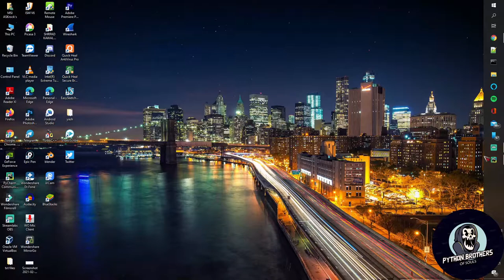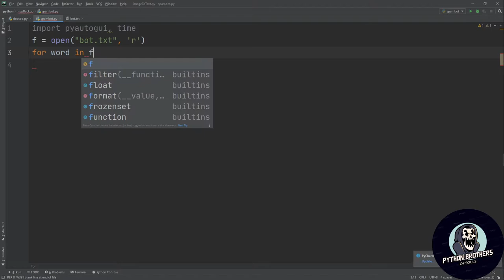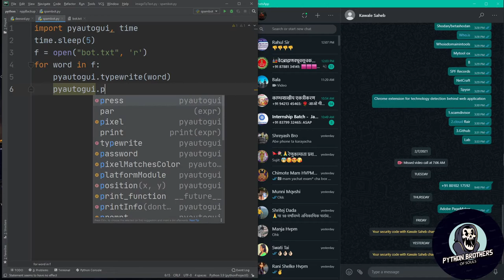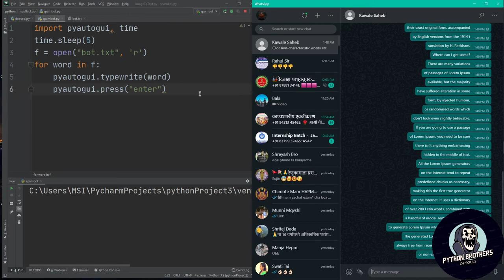Make your own typewriter using python & send 1000 messages at a time to your friends . . .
Welcome to the world of technology
If you are bored watching the same technical stuff
Then this channel is made for you . . . . .